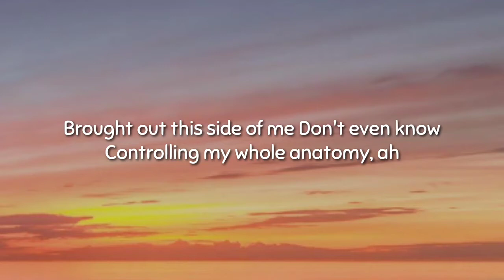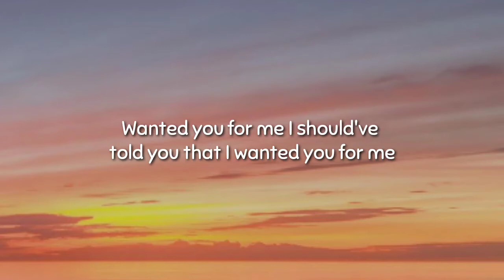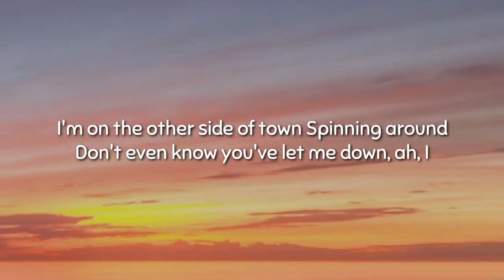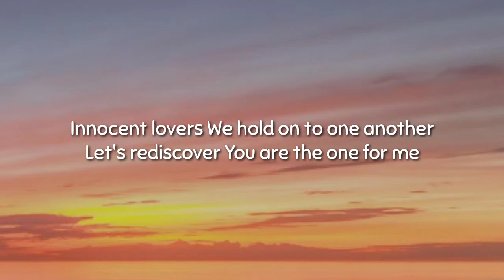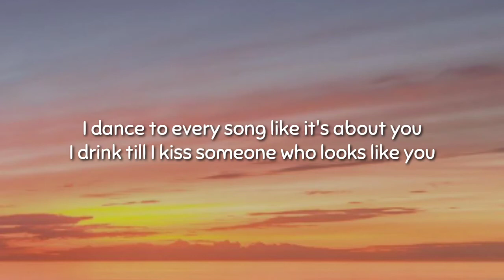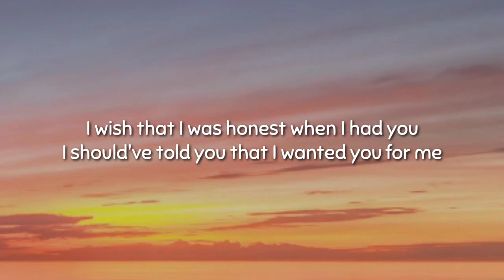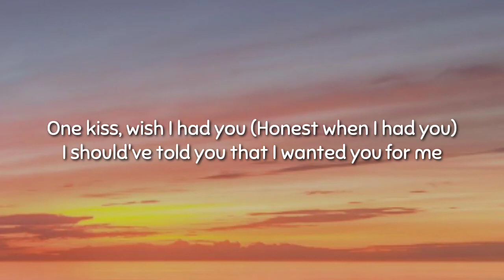Sigala - You for Me (Lyrics) ft. RITA ORA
Tag ✍️